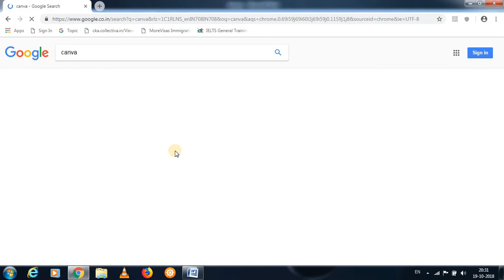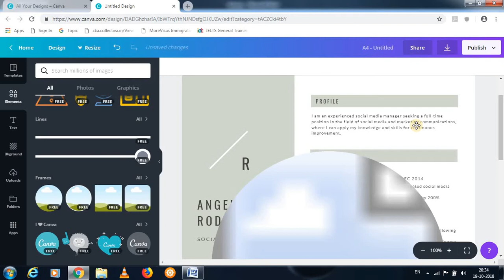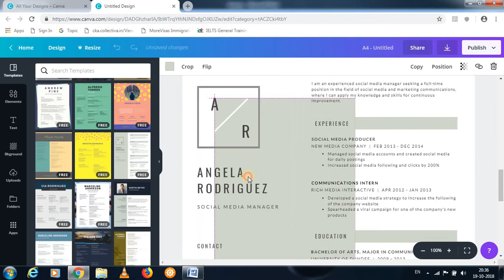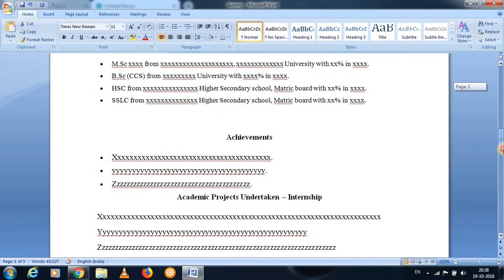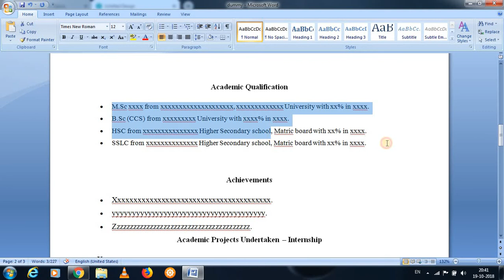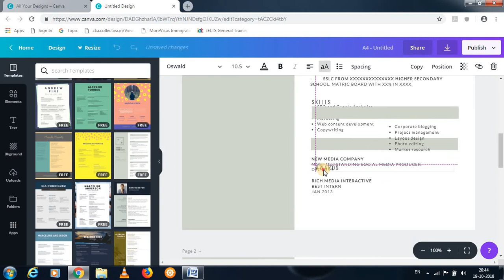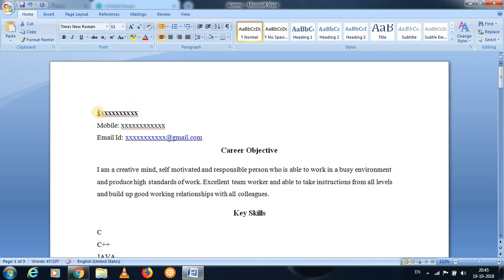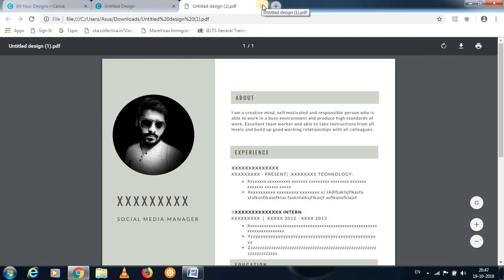How to create a resume in Canva - Tamil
Creating a resume using a existing attractive resume template, just editing a content in the template and make a beautiful resume by you using Canva website.